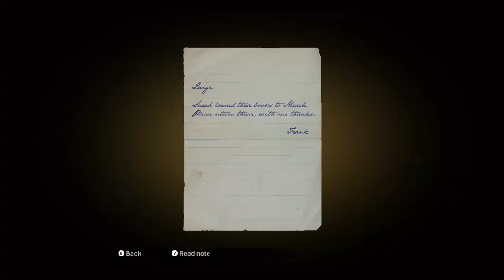Intermezzo - Mafia Definitive Edition - Let's Play part 3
We punish the boys that tried to assault Sarah by putting a couple bullets in their heads while also having a massive shootout in a church.